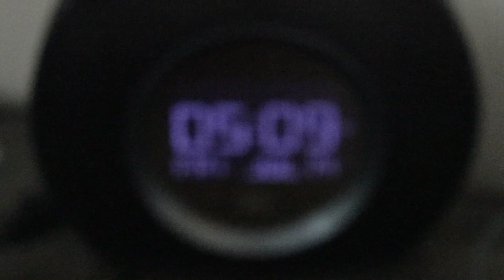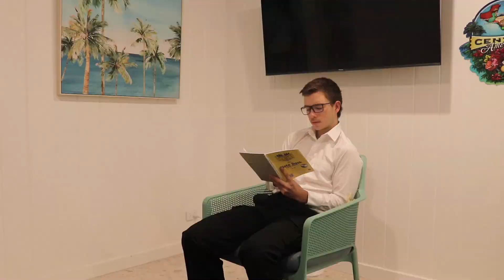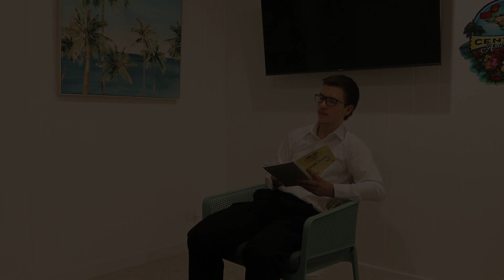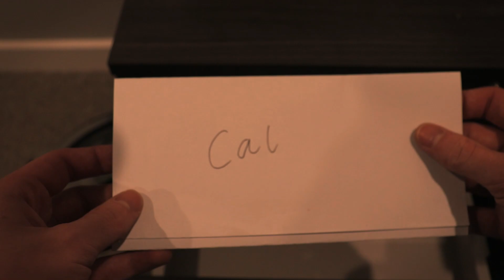Morality - Short Film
bloopers coming soon